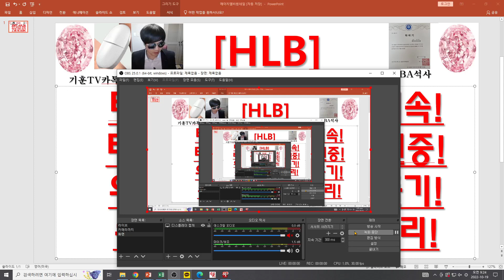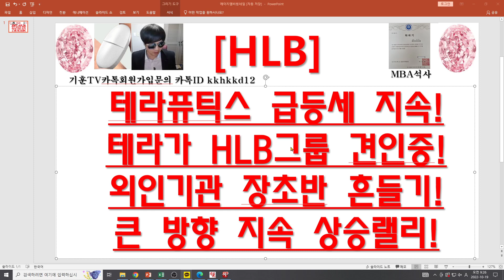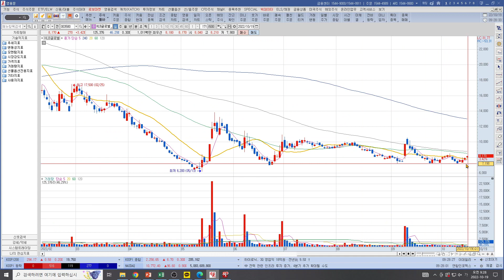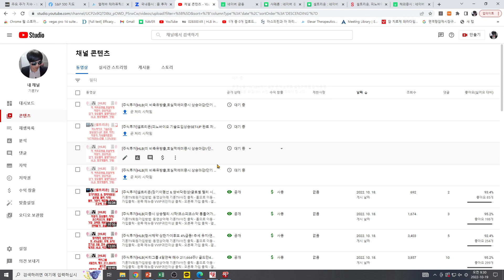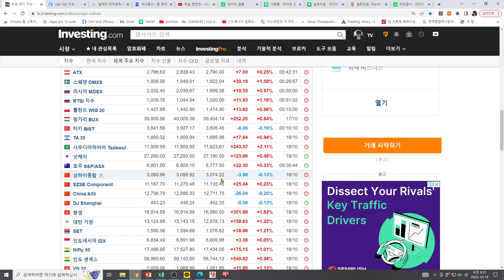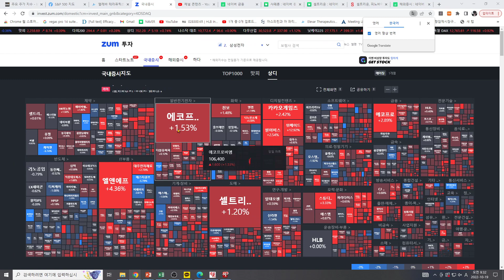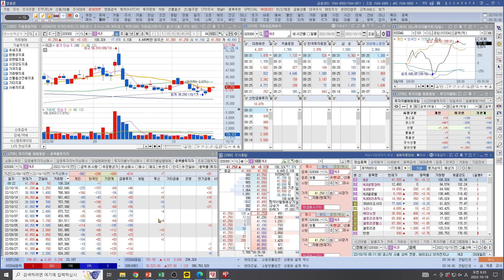[주식투자]HLB(테라퓨틱스 급등세 지속!테라가 HLB그룹 견인중!외인기관 장초반 흔들기!큰 방향 지속 상승랠리!)